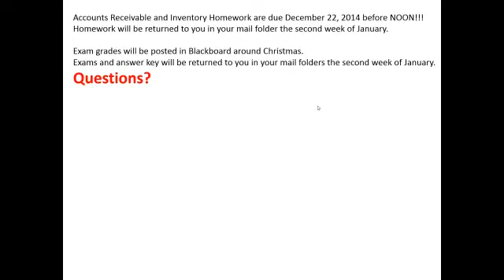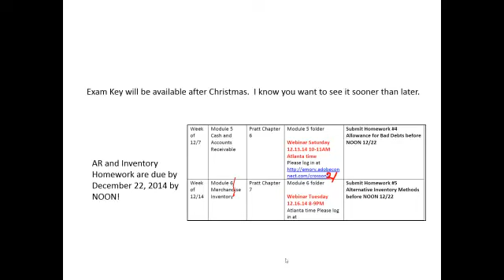Module 5.1.housekeeping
MEMBA